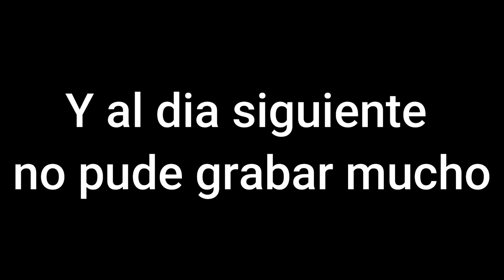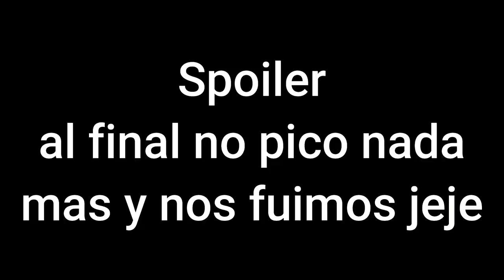Parador Tajes - El Retorno de Bajo Agua //Canelones - Uruguay//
Hemos vueltooooooooo jajajja despues de unas "vacaciones" pude grabar unos videos y aqui les dejo uno de ellos. hace tiempo queria hacer pesca en agua dulce y se pudo dar, espero que les guste el video!!!